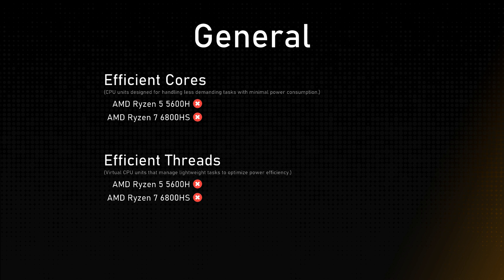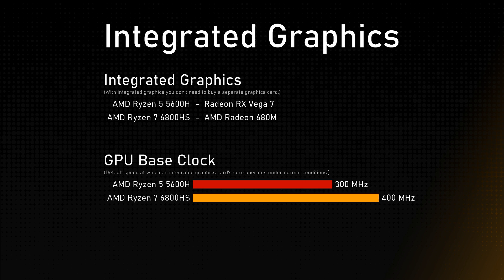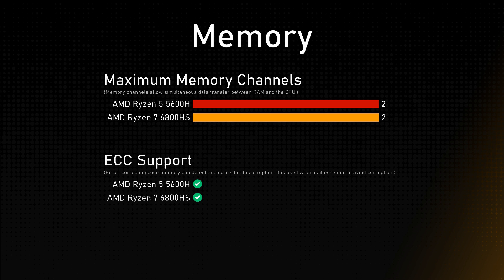AMD Ryzen 5 5600H vs AMD Ryzen 7 6800HS Comparison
This video is a processor comparison based on their different features and performance factors between AMD Ryzen 5 5600H and AMD Ryzen 7 6800HS. Intention of this video is to help choose right processor for you.

Timestamps:
Cinebench R23 - 0:00:00
Geekbench 6 - 0:00:12
General - 0:00:24
Integrated Graphics - 0:01:24
Memory - 0:01:48